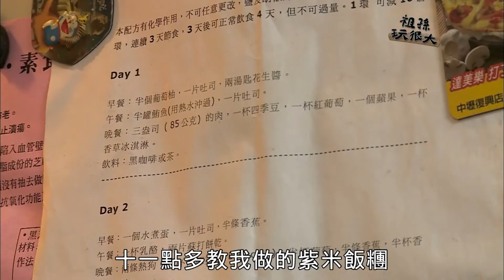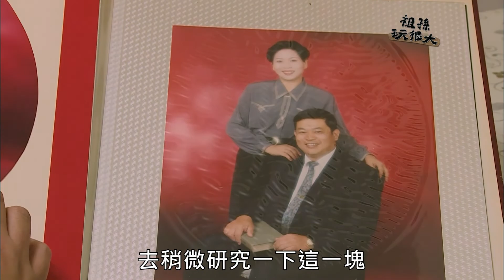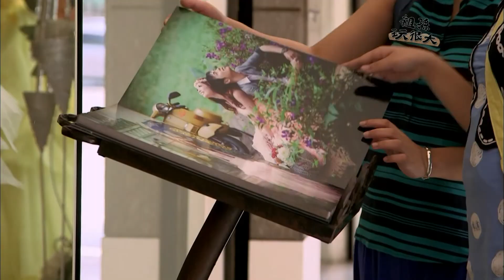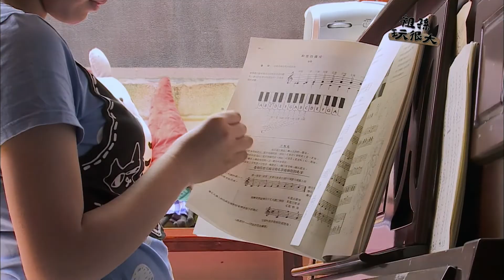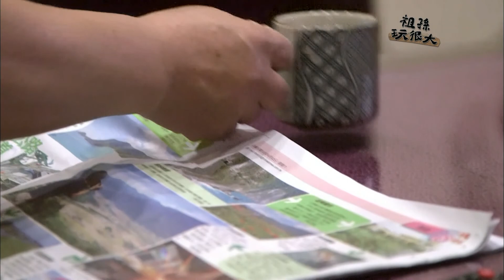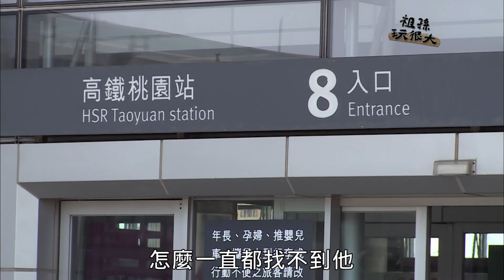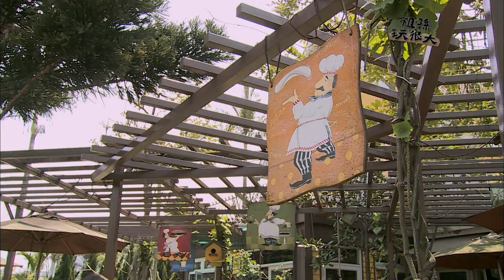【祖孫玩很大】EP9完整版 - 最浪漫的事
國一的璇璇是祖父母的寶貝，父母離異後，璇璇由祖父母一手帶大。
急驚風的奶奶與慢郎中的爺爺老是吵吵鬧鬧，但璇璇知道，爺爺與奶奶其實感情很好，爺爺老愛說他自己生性浪漫，只是奶奶不賞光。璇璇決定要安排爺爺奶奶來一次浪漫約會，讓他們重溫熱戀時光。